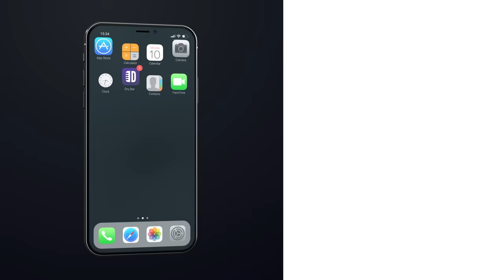McDonalds Is The Best First Date. Mike Paramore - Full Special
Did you enjoy this full comedy special from Mike Paramore? If you did, then chances are you'll enjoy our other comedy specials as well, and you can watch them for FREE right now on the Dry Bar Comedy App. The App is free to download and is available on all Android and iOS devices.